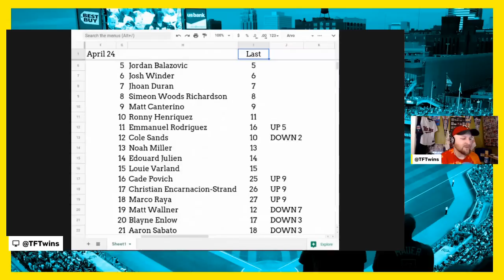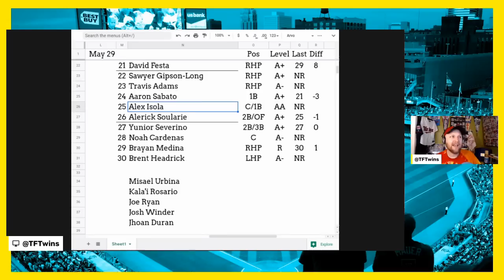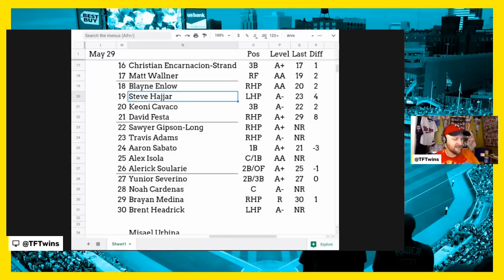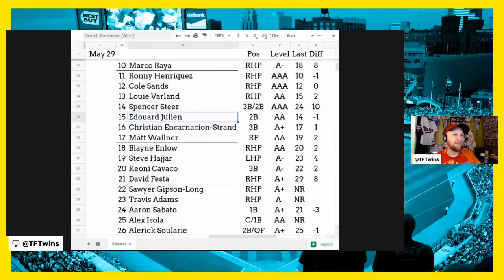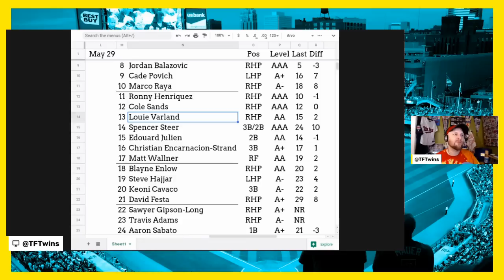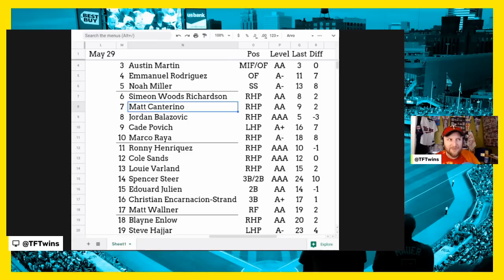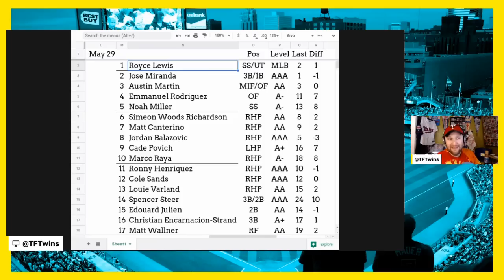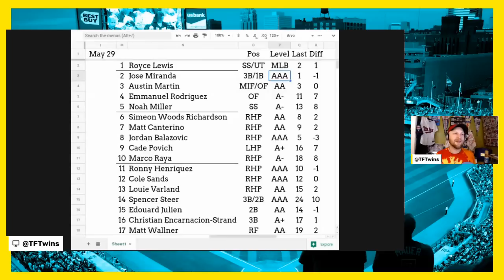Updated 2022 Minnesota Twins Prospect List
Here's a rundown of my updated 2022 Minnesota Twins prospect list. Two of the big movers were teenagers Emmanuel Rodriguez and Noah Miller (as pictured in the thumbnail).